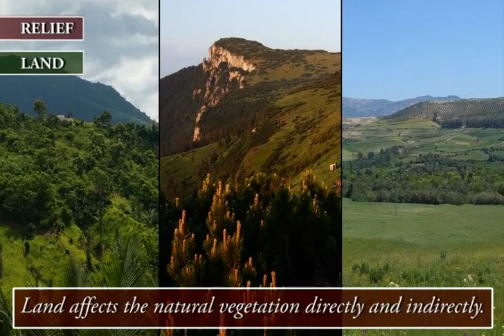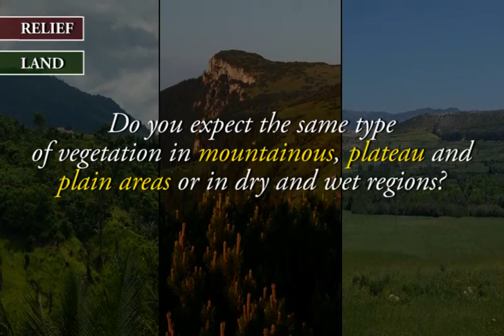Geography - Natural vegetation and wildlife Part 2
Geography - Class 9 - Natural vegetation and wildlife Part 2
SMART SCHOOL is next generation product in the ICT domain. With High Definition 3D videos coupled with eLearning softwares, the product is the next big thing in the eLearning Segment!